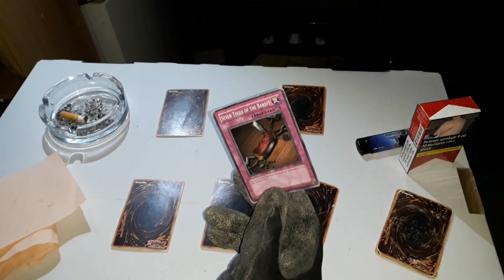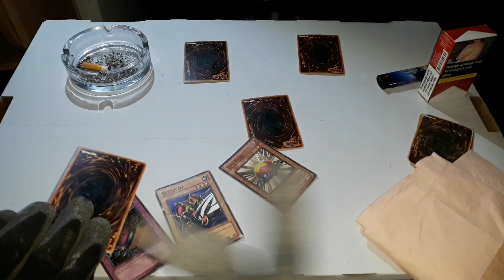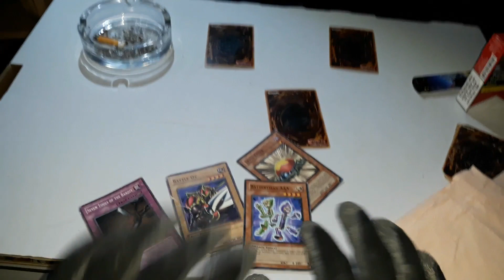Astro Show - Tarot